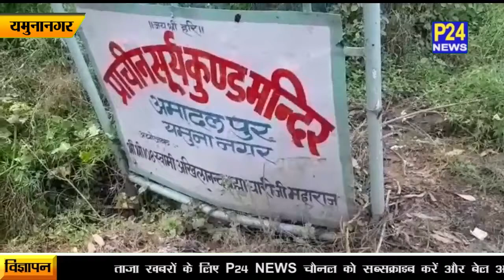Yamunanagar : विश्व शांति के लिए यमुनानगर में होगा श्री चंडी महायज्ञ II P24 News